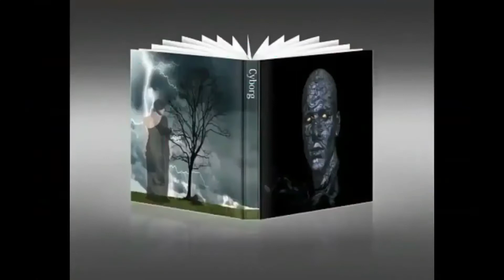🐠☀️🌡️40 de mayo-Ventilador al acuario🐠☀️🌡️.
Ahora que llega el calor, donde tengo el acuario,coge los 30 grados .
Le he puesto,este ventilador y tras una hora,a bajado a 26/27 grados,por lo que cumple su funcion.
Con el acuario destapado o si teneis caracoles,os aconsejo poner una malla a medida,como en la segunda parte del video,para que no se escapen!.
Espero que os guste,comenteis,compartais y deis al like.
Saludos y feliz verano chic@s.